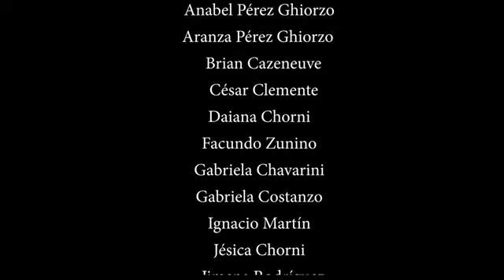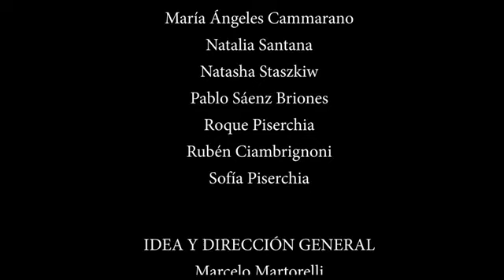JoelyBrian Cantando El Tema